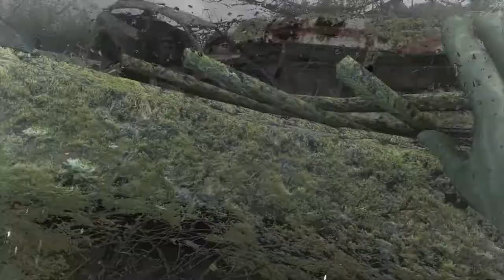BACK IN THE METRO! | Metro: Last Light (Part 1)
In this video, we will be starting a lets play for Metro Last Light.